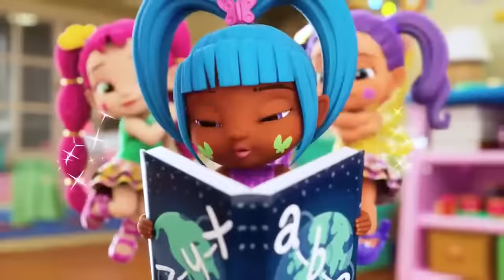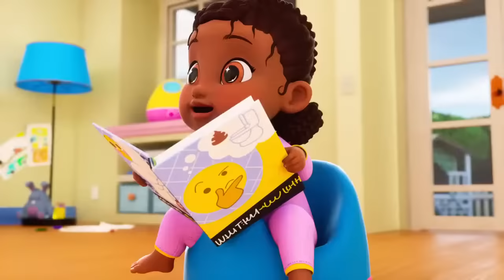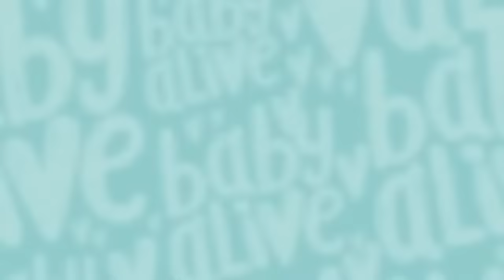Baby Alive em Português Brasil 🐶 Consulta No Veterinário! 🐾 Vídeos Infantis 💕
Baby Alive em Português Brasil 🐶 Consulta No Veterinário! Clínica Veterinária 🐾 Vídeos Infantis 💕